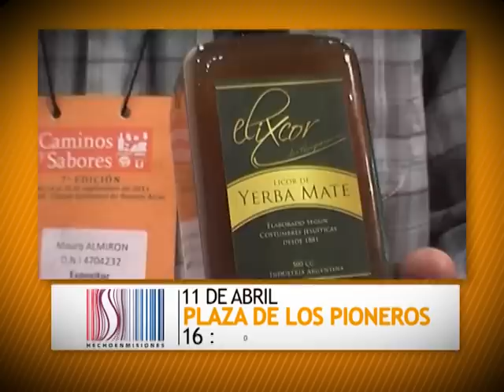spot FESTIVAL HECHO EN MISIONES CAPIOVI